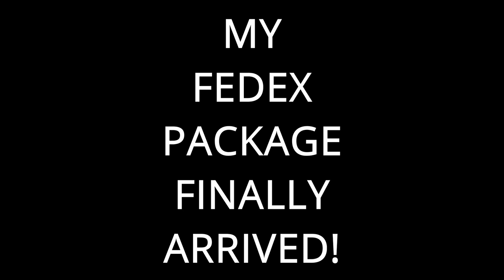VR Lenses For Quest 2 Headset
I review Quest 2 Prescription Lens Adapters from MIDMO VR